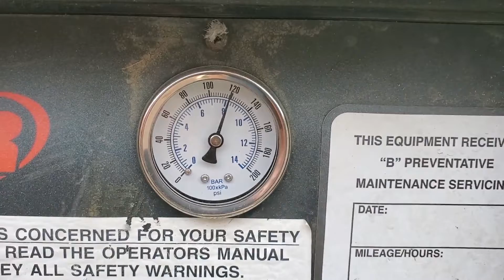2006 INGERSOLL-RAND P185WJD For Sale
JD 4024T, pintle, 3,614 hours, works and functions